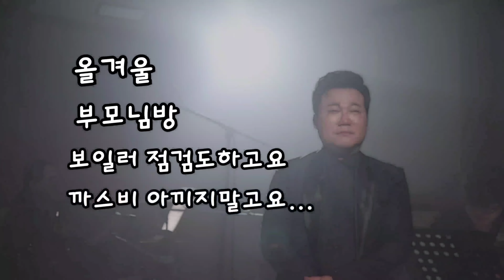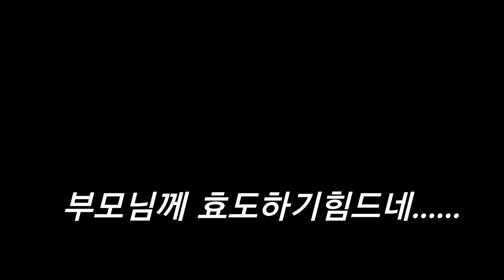노래의감정 100%전달!! (감정을,주체못한 NG영상) [현찰의감정이입노래 ]커버송-부모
노래하는예명현찰(김현철)의
《현ㆍ찰의감정이입노래 》
시기가 시기인만큼
여러분의 관심과#성원이필합니다~